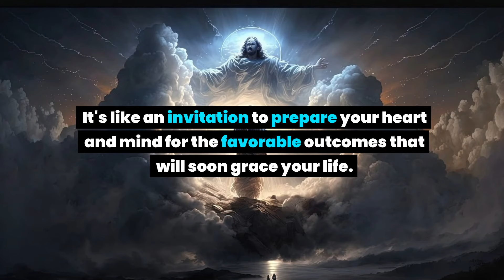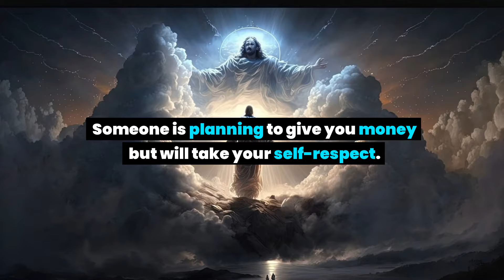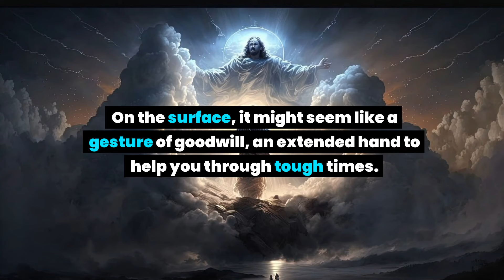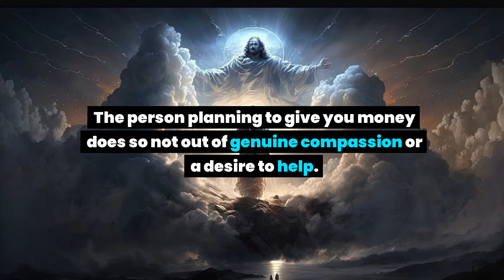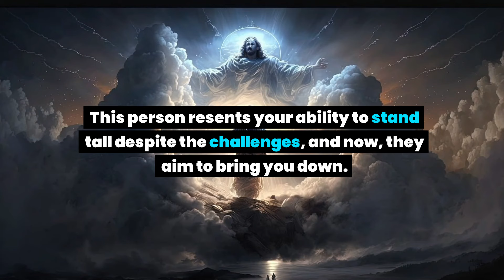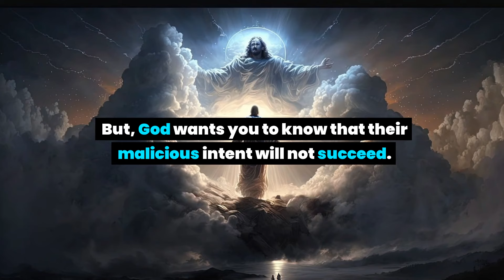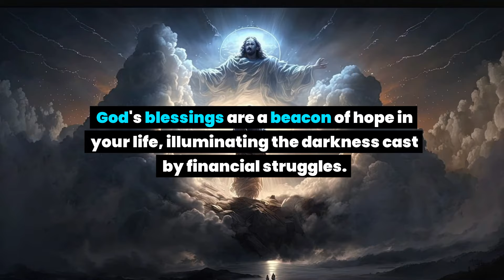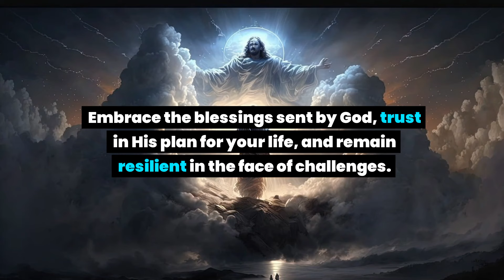Your mother in heaven has a message for you now... God message